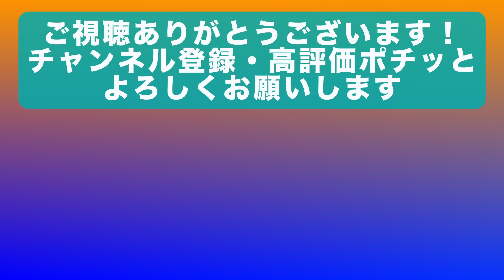アメリカ大統領選挙と日本への影響 トランプvsハリス① 共和党は4年前よりトランプ色が濃い。二度の襲撃事件が影響している。【実話BUNKAタブー取材配信】より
【米大統領選】日本への影響はこうだ！トランプVSハリス～実話Bunkaタブーの岡崎さん取材配信

・アメリカ大統領選挙が迫っており、カマラ・ハリス氏と
　ドナルド・トランプ氏のどちらが大統領になるかが日本
　に大きな影響を与える。

・石破茂氏が自民党総裁選に勝利し、首相に指名される。
    石破内閣が発足後、直ちに解散総選挙が実施されることになる
　10月9日(水)解散 10月15日(火)公示日 10月27日(日)投票日の予定。

・トランプ氏の日本への影響
　トランプ氏が大統領だった時期に日本にとって良い面があった、
　特に尖閣諸島問題や拉致問題において積極的な対応があったと評価。

・バイデン政権の日本への影響
　バイデン政権が日本にとって好ましくない影響を与えているとし
　特にウクライナ戦争へ、日本を巻き込んだことを問題視する。

・日本にとってはトランプ氏が当選する方が全体的に良しとする

・共和党は4年前よりトランプ色が強い、二度の襲撃事件の結果が
　強く影響してトランプは選ばれた者とされている

・民主党は場所によっては有利になっている、カマラ・ハリス大統領
　になった場合、日本は自主的に判断しないと戦争に巻き込まれて
　行くことになる。

・トランプ氏のウクライナ戦争への対応
　トランプ氏が大統領に当選した場合、
　ウクライナ戦争を迅速に停止させる意向を示している。

・カマラ・ハリス氏が大統領になった場合のメリットとしては、
　初の女性大統領であることがジェンダー平等や人権問題にプラスになる。

※篠原常一郎の新刊です！
中国共産党100年と台湾有事Xデー　権威主義国家が世界の覇権を握る日

　早く、詳細に、面白く、お求めやすく情報提供、メルマガを３６５日 配信します

　毎月1回第3土曜日朝９時からライブいたします。